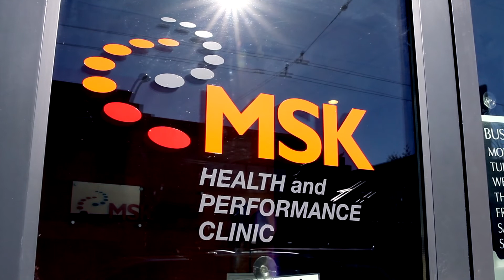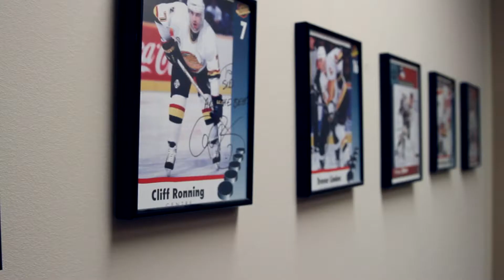MSK Health and Performance Clinic - Promo Film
Created by: H2MOproductions.com
Filmed & Directed by: Haider Hedayat
Client: MSK Health and Performance Clinic

MSK Health - Their mission is musculo-skeletal health and performance, from head to toe. With a focus on the assessment, diagnosis and treatment of all the body's muscles, joints, discs, tendons, fascia and their associated nerve mobility. They the official team chiropractor for the Vancouver Canucks team and Vancouver Giants Hockey teams.